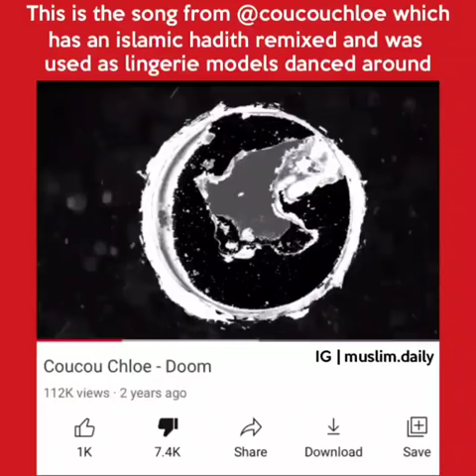Coucou Chloe - Doom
subxanAllah la xowla wala kuwata ila bilah